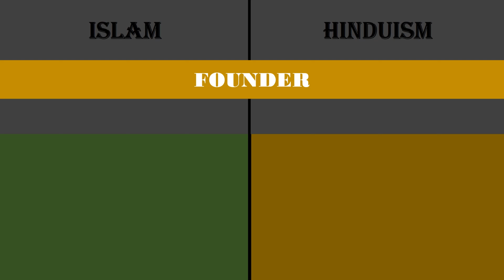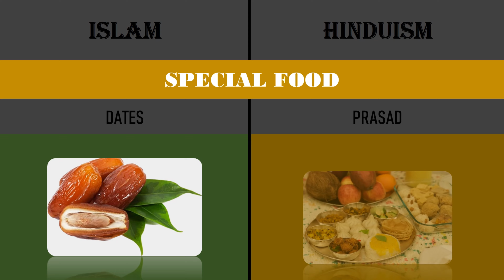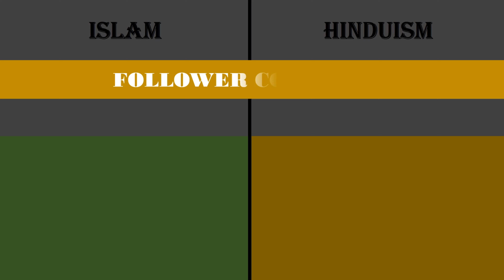Islam vs Hinduism - Religion Comparison 2024 || Islam vs Hinduism New Comparison Video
Islam vs Hinduism - Religion Comparison 2024 || Islam vs Hinduism comparison
Welcome to our INFOVISION, We are making comparison videos about religions, countries comparison, large data comparison and many more. Our team of experts scours the internet to bring you the most interesting and informative content out there.
So, if you're looking for countries information, religious comparison and educational content all in one place, be sure to subscribe to our channel and hit the notification bell to stay up-to-date with our latest uploads. We can't wait to share our knowledge and passion with you!

judah
elohim
Yahweh
israel
war
islam
christianity
christian
muslim
quran
muslim vs christian debate
muslim vs christian vs hindu
islam vs christian